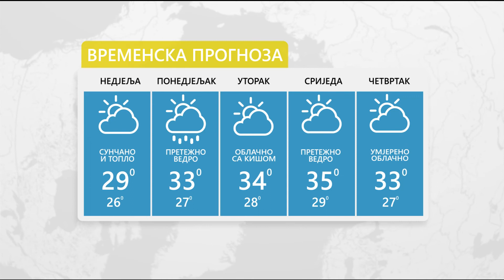Vrijeme: Sutra sunčano i toplo - 31.07.2022.